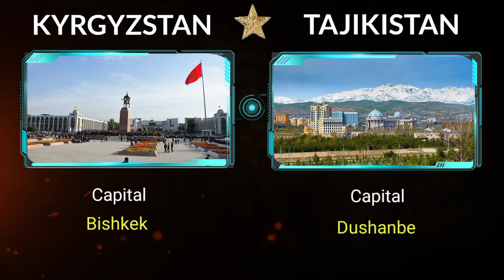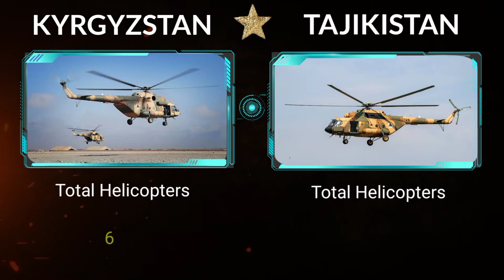(Kyrgyzstan) vs (tajikistan) military power comparison -2022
Important Note: All the image pictures  shown in the video belongs  to the respected owners and not me..  i am not the owner  of any pictures showed  in the video